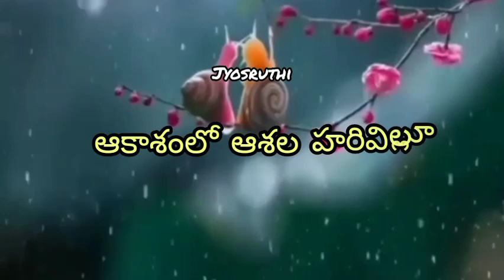akasamlo asala harivillu song whatsapp status by jyosruthi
Swarna kamalam movie